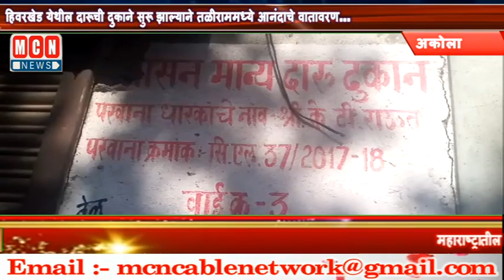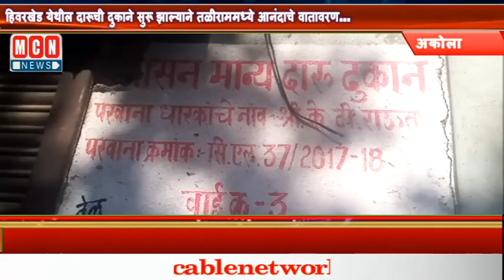हिवरखेड येथील दारूची दुकाने सुरू झाल्याने तळीराममध्ये आनंदाचे वातावरण...